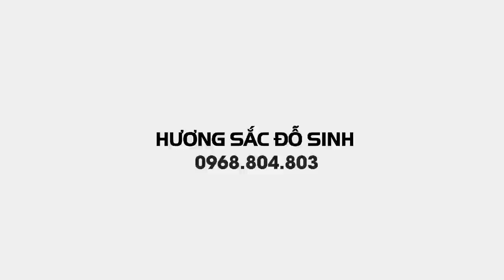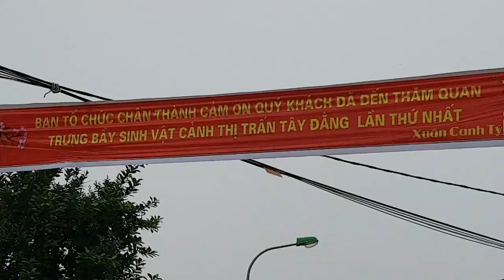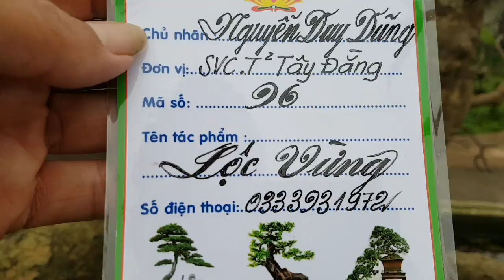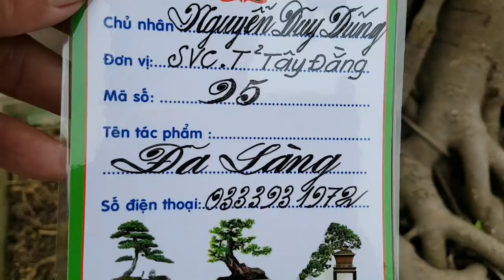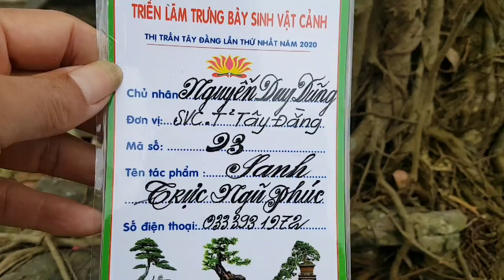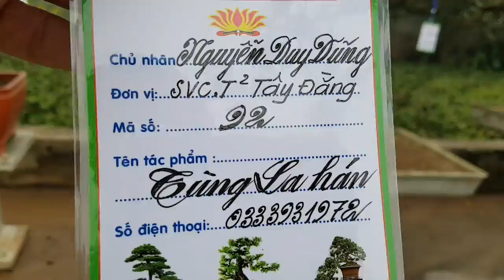SH.3559.Cây Hoa Giấy dáng Huyền đẹp tại thị trấn Tây Đằng Ba Vì Hà Nội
Cây cảnh đẹp.
Bonsai.
Bonsai mini.
Bonsai đẹp.